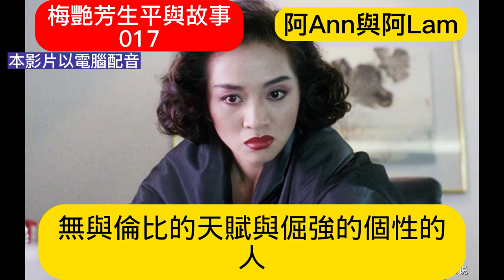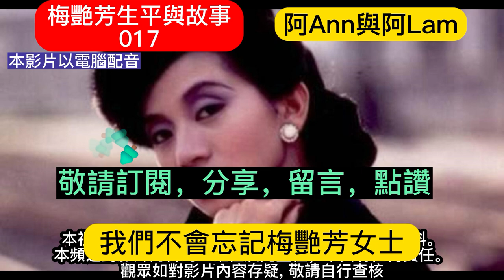梅艷芳生平 (17) 梅艷芳 梅艷芳歌曲 梅艷芳死因 梅艷芳男友 梅艷芳與張國榮 香港80年代樂壇 懷舊金曲 粵語金曲 梅艷芳唱片 夕陽之歌 @AhAnn_N_AhLam ( 阿Ann與阿Lam)